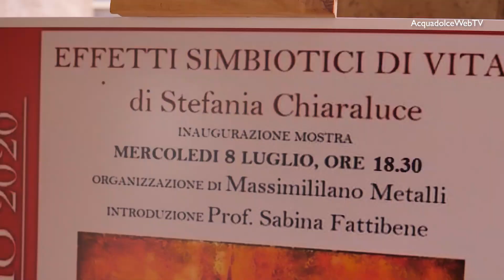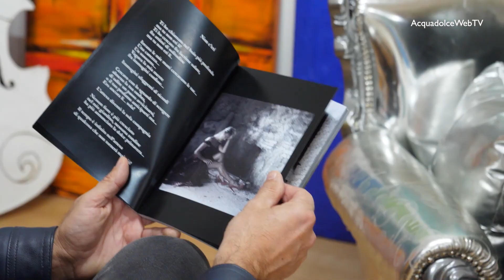Arte Italiana XIV punt - Stefania Chiaraluce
ARTE ITALIANA, il format di AcquadolceWebTv dedicato all'arte e agli artisti contemporanei, sarà a Roma, in piazza Colonna, Palazzo Ferrajoli dove si tiene la mostra personale di pittura di Stefania Chiaraluce.
Un programma di Marco Cerbella ("Cerbero" Rai1 - Italia da Stimare)
Regia di Marco Cerbella
Tutte le puntate su: